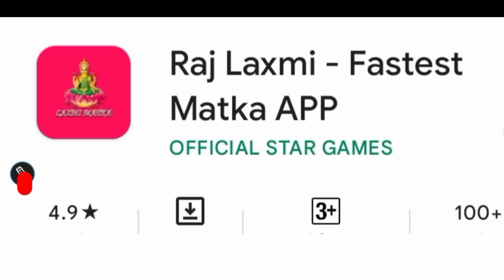KALYAN TRICK KALYAN DHAMAKA TODAY